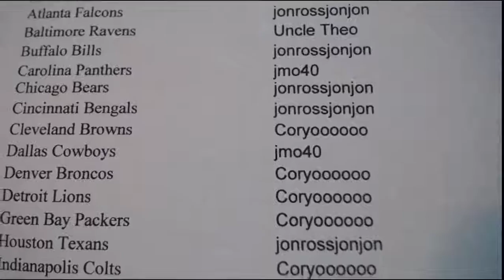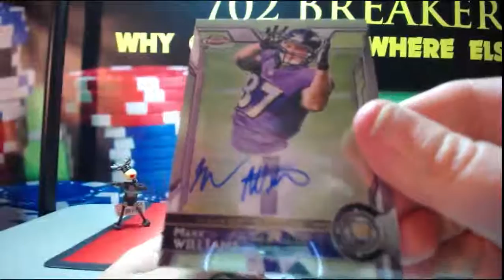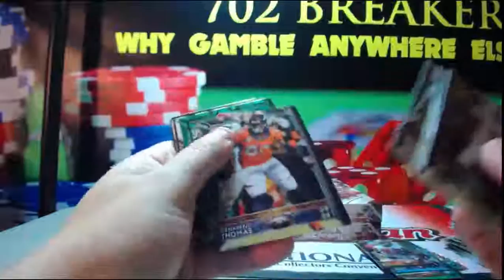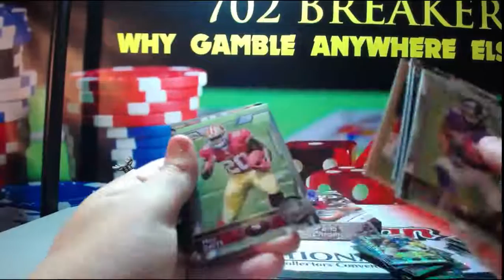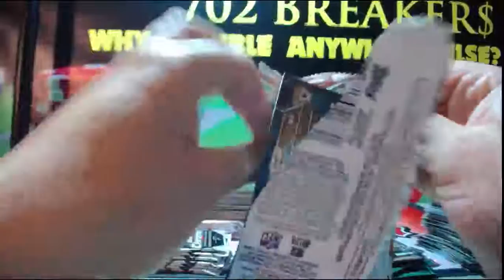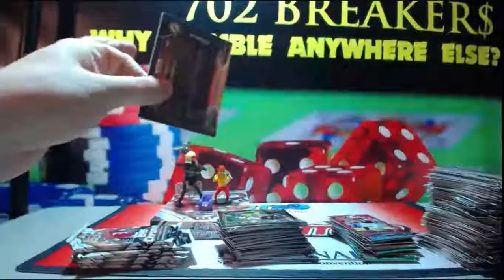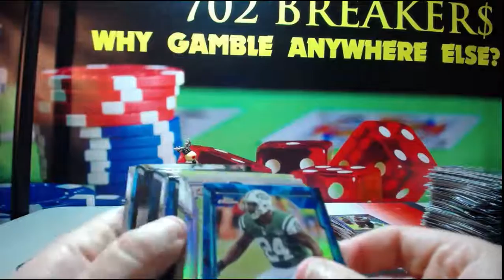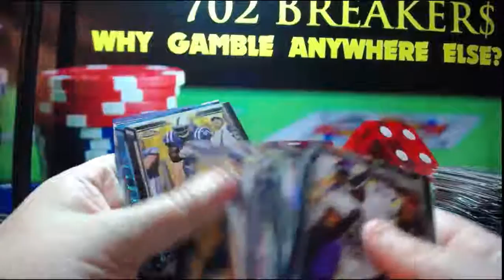07-14-2016 2015 Topps Chrome Football 6 Box 1/2 Case Break EBAY BREAK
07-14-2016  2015 Topps Chrome Football 6 Box 1/2 Case Break  EBAY BREAK